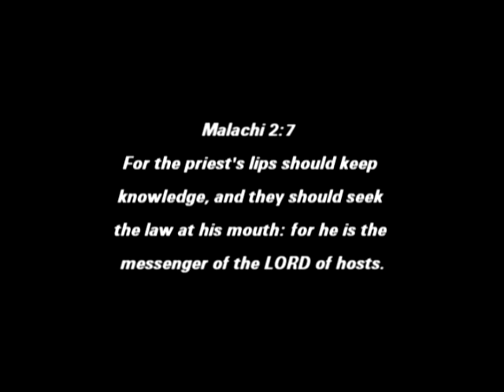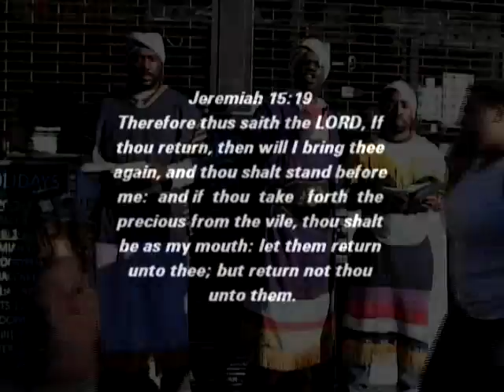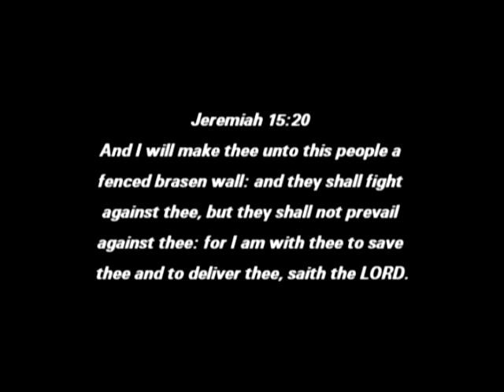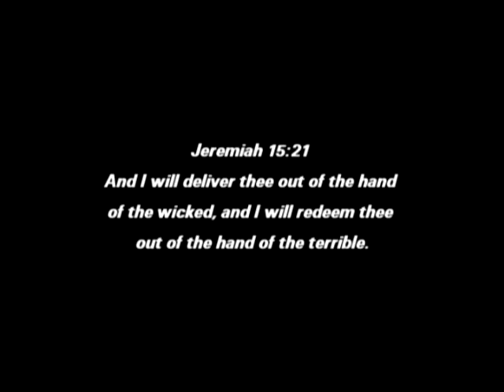MALACHI 11 PT 1